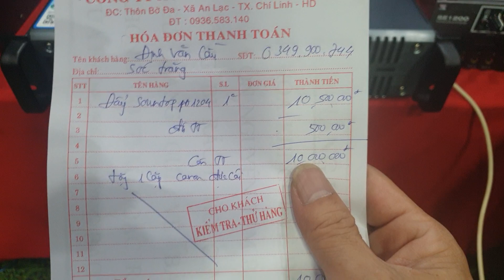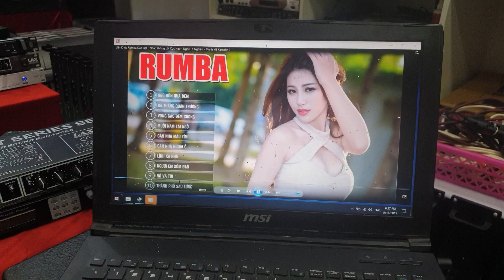Đẩy mỹ kết hợp với Loa mỹ JBL thì k còn mê gái nữa. Đt 0936.583.140